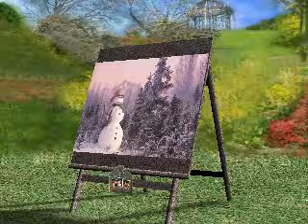Pasarile paradisului spuneau....mp4